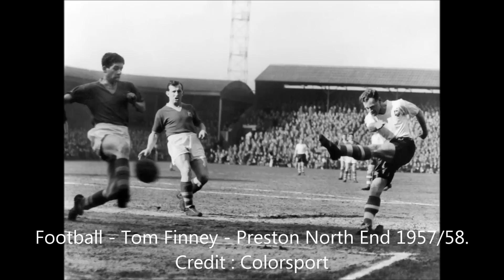Sir tom finney - a tribute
A simple tribute to sir tom finney A look back over his life , with one of my favourite hymns , by the inspirational choir .